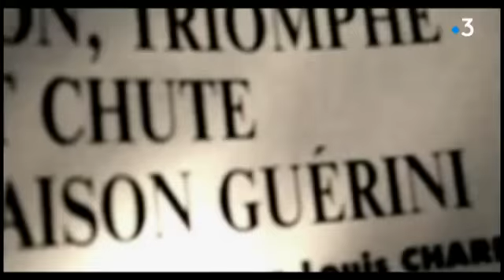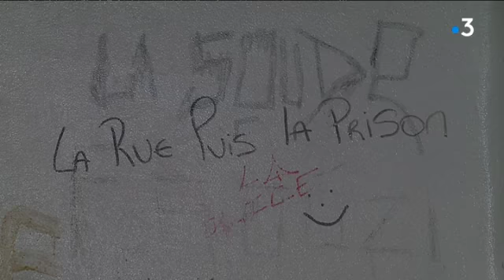Les coulisses de l'Evêché, l’hôtel de police de Marseille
L'Evêché à Marseille, c'est un peu comme le 36 quai des Orfèvres à Paris. A la fois hôtel de police et mythe. L'Evêché est le symbole d'une ville qui a été la capitale du crime organisé et qui continue à briller par "sa forte activité policière", dirons-nous. La institution va déménager.
Le reportage de Jean-Louis Boudart, Alban Poitevin Gwenhaelle Lorant et Maïa Boissonnet.
Interview :
Georges Gaspérini, Ex-commissaire de police